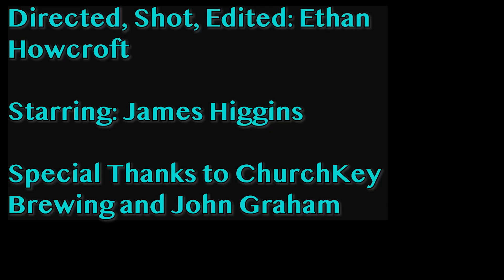The James Higgins Experience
A short story about musician James HIggins.